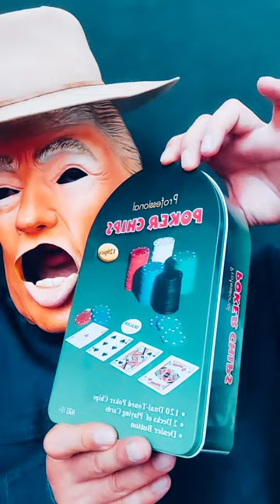ASMR SOUND POKER CHIPS SUITCASE